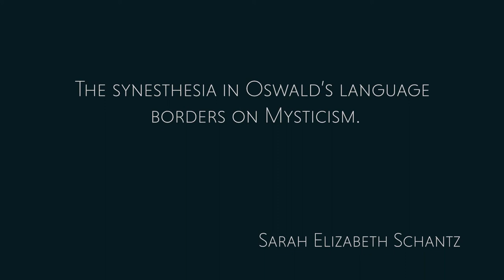Toni Oswald - Sirens Trailer 4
A feminist manifesto — call it an adult children’s book — is made for dark times to warn us that only love can carry us through the shattered feminine, ecocide, violence, and the mystical.
Vocals: Toni Oswald - Music & Mix/Master: Max Davies